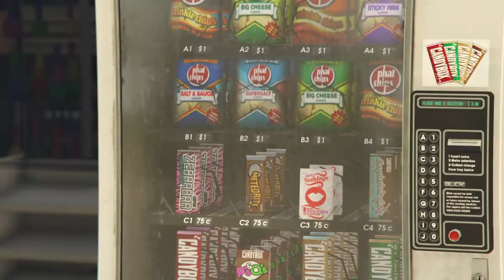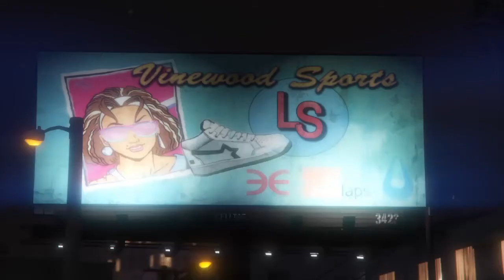Highly suspect - Serotonia ( GTA5 GMV ) SHAREfactory™: Top Ten*